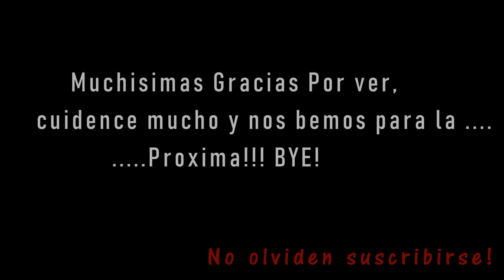Vlog#68 Fuimos a ver una Cascada con las niñas.